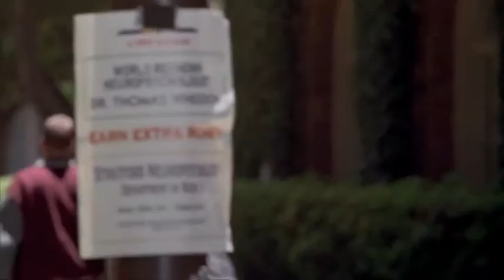Без чувств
Мечтающий стать финансистом Дэрилл вынужден пока браться за любую работу, чтобы помочь своей семье. Так парень оказывается в лаборатории доктора Уидона, который за участие в его весьма сомнительном эксперименте обещает хорошее вознаграждение.